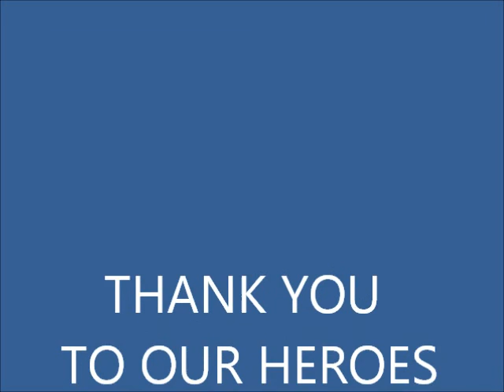PRP Fire Service Station 2 from the ground up